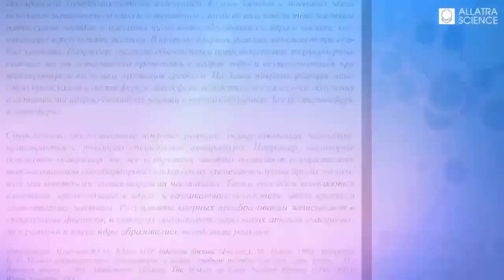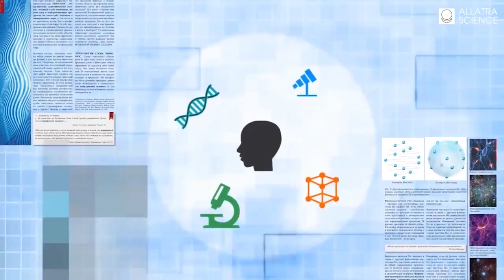A New Continent is Discovered in the Pacific Ocean!!!! Great Pacific Garbage Patch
A drifting island of garbage the area of ​​700 square kilometers, consisting mainly of fragments caused by the March 11, 2011 earthquake, was found 3 thousand kilometers from California, USA. Part of the wreckage is toxic waste resulting from the accident at the Fukushima nuclear power plant.  0.20
  What can be done so that people do not have to eliminate consequences? The answer is simple - eliminate the cause - the immorality of our society! Garbage clean-up is certainly good, but let's look at the world realistically - many organizations are engaged in this, but has the society changed? Has the human being become more humane? NO. So maybe, it is worthwhile to redirect the potential of such a huge number of people towards more important things - to popularization of cultural and moral values, to spreading the examples of kindness and humanity in the world. Trash, in the first place, is negative thoughts in the people's minds. How can we do it so as to clear the planet of this main garbage - negative thoughts? The answer is simple - by creating conditions in society for the prevalence of positivity and humanity. Then the nature will become more favorable to people too. And the new AllatRa Science technologies will allow us to solve such trifles as mountains of garbage.

Thanks to the Primordial AllatRa Physics, mankind can make an evolutionary leap in science, since physics lies at the base of natural science. Primordial AllatRa Physics allows us to conduct qualitatively new research and make discoveries in different scientific fields, to make exact calculations practically without expenditures. Undoubtedly, this evolutionary knowledge makes it possible to develop qualitatively and in a new way any scientific disciplines, to make grandiose breakthroughs in quantum physics, biophysics, chemical physics, geophysics, astrophysics, and so on. Studies in these fields of science based on the knowledge given in the Primordial AllatRa Physics have already produced tremendous results, including in the field of studying new production technologies and obtaining inexhaustible energy.The knowledge in Primordial AllatRa Physics opens up access to the inexhaustible source of energy, which is everywhere, including in outer space. This is renewable energy, thanks to which elementary particles are created, and their motion and interaction take place. The ability to receive it and transfer it from one state to another opens up to everyone a new, safe, easily accessible source of alternative energy. The potential of this endless source of energy is huge, it is much larger, more stable and safer than the potential of the Sun or of geothermal energy. Moreover, when using this source, there is no need to accumulate excess energy and direct it to the consumer for further use. After all, this energy is everywhere, it can be available here and now to every person, under any conditions: both on Earth and in space.
   Undoubtedly, this will qualitatively change the life of human civilization as a whole. Nuclear power plants will disappear as useless. Oil, gas, and other well-known sources of energy will lose their relevance due to the labor effort needed for their extraction, storage, the depletion of these resources, and their environmental hazards.

A New Continent is Discovered in the Pacific Ocean! Story about the enormous concentrations of plastic debris floating around in the Pacific Ocean, why they're there and why they're a problem.